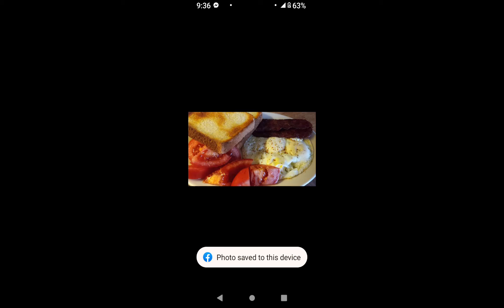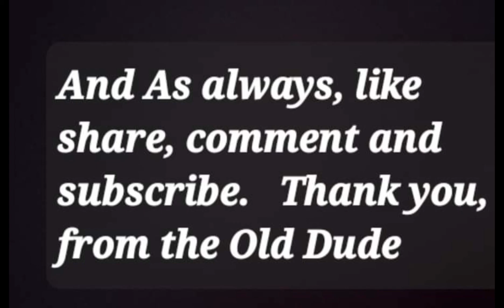Banana pudding ~brisket~pulled pork~tamales ~wedding cakes~steaks~A Country Boy Can And ❤️ To Cook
A video journey, of my food from the past. Banana pudding,  steaks, tamales and cakes